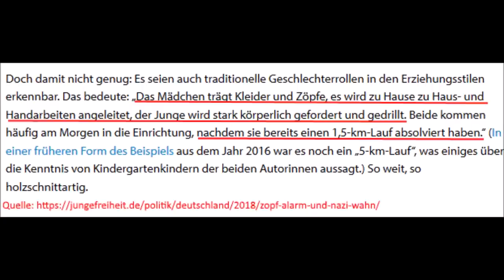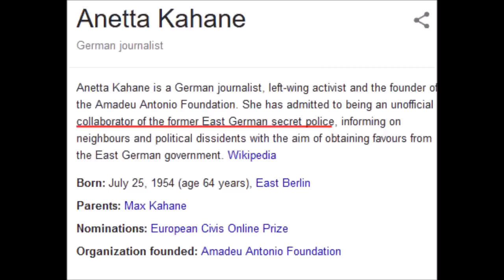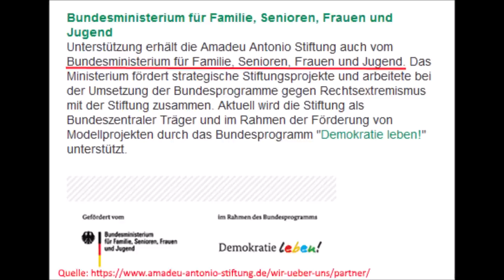Nazi-Wahn bei der Amadeu-Antonio Stiftung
Vor einigen Monaten spottete Deutschland über eine Broschüre der Amadeu-Antonio-Stiftung. Nun macht die Lügenpresse auch mit.